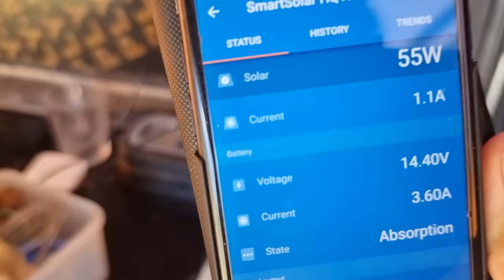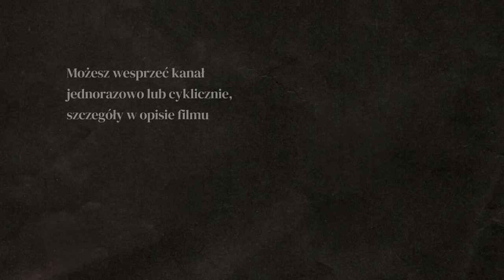AWARIA!!! Naprawa elektryki w POLOWYCH WARUNKACH - Rumunia #8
Awaria elektryki w kamperze to duży problem, nie działa lodówka, nie ma światła i nie można naładować żadnego urządzenia... a do tego jesteśmy w szczerym polu w Rumunii...

WSPARCIE KANAŁU
- jednorazowo dowolną kwotą

- wsparcie cykliczne
PATRONITE

0:00 - spanie na dziko w Rumunii
6:01 - śmieci w Rumunii
8:36 - zbieramy jagody w lesie
12:07 - naprawa elektryki w kamperze